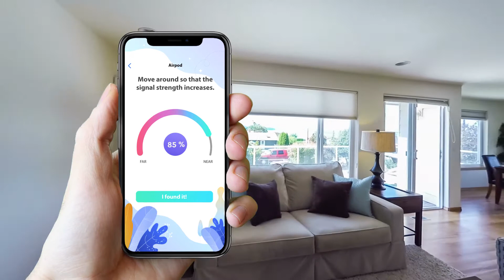Air Finder - best airpods finder app